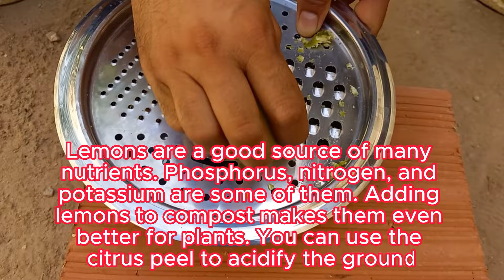Eco-Friendly Gardening Tip to Keep Plants Hydrated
Eco-Friendly Gardening Tip to Keep Plants Hydrated | Yeast fertilizer can be a beneficial addition to your gardening routine. Here are some of its key benefits | Yeast is rich in B vitamins and essential minerals, which can promote healthy plant growth|  Lemon peels contain essential nutrients like potassium, calcium, and magnesium, which can benefit plant growth |